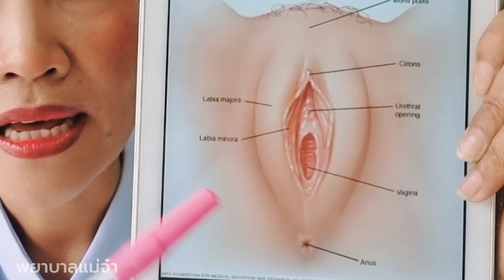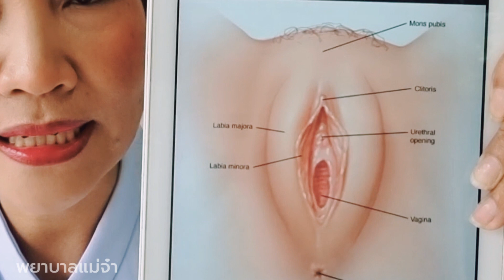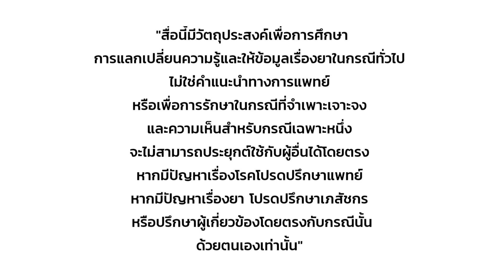ลูกมีตกขาวคันมีกลิ่น แอบไปทำอะไรมาหรือเปล่า?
ลูกสาวอายุ 10 ขวบ มีตกขาวคันมีกลิ่น เกิดจากอะไร? เขาแอบไปมีเพศสัมพันธ์มาหรือเปล่า? เจอแบบนี้ผู้ปกครองควรทำอย่างไร?